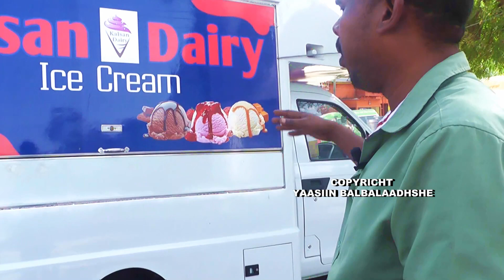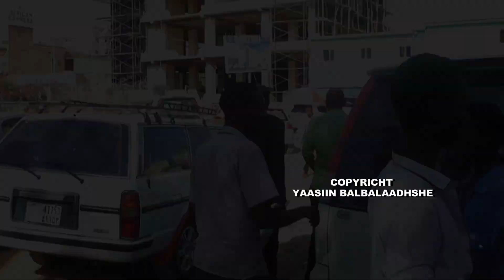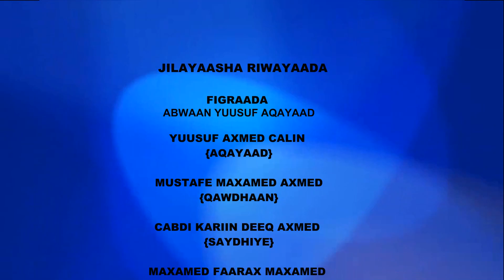SHEEKO GABAN OO QOSOL IYO MAADBA LEH DAAWO SUUQA HARGAYSA 2018 HD